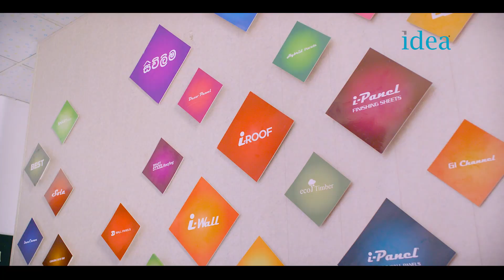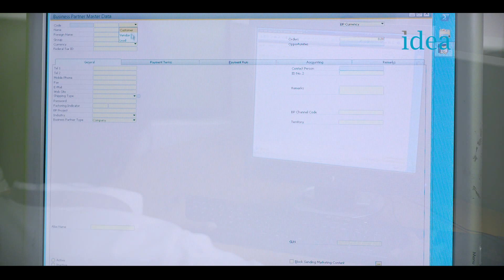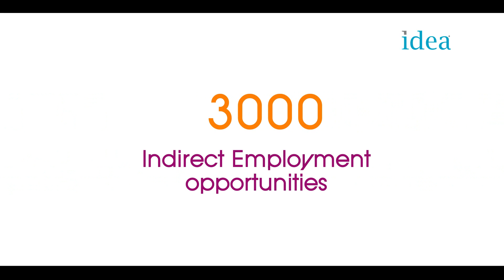Idea Group Limited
We are one of the fast growing and most diversified business conglomerate in Sri Lanka consisting 14 subsidiary companies operating in different business fields of the economy providing quality products and professional services through innovative and environmentally responsible manner backed by a highly motivated team equipped with professional competence and expertise.